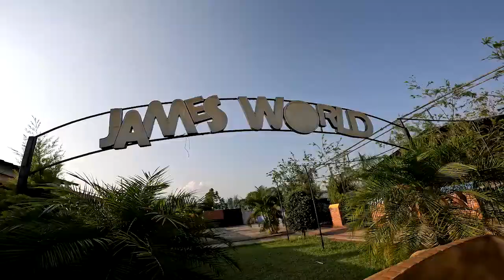What a wonderful place,With Mohan Bhojraj Parash .कस्तो दाम्मी ठाउ। vlog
Edit: Parash bhattarai
Camera : Parash bhattarai
Producer: Parash bhattarai